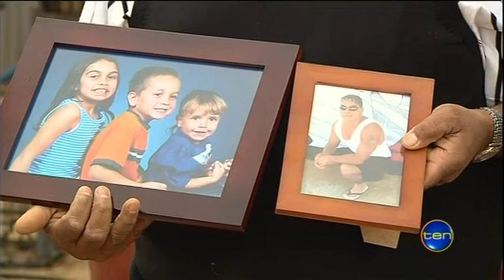Northam crash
A 20 year old man killed and his cousin injured in  a crash in Northam. Internal affairs officers are investigating whether police were pursuing the car in the lead up to the crash.